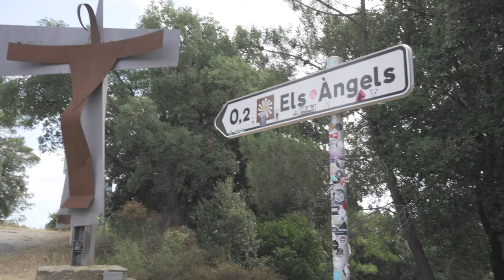Sharing My Current Power Data + My Best Ever Power As A Pro